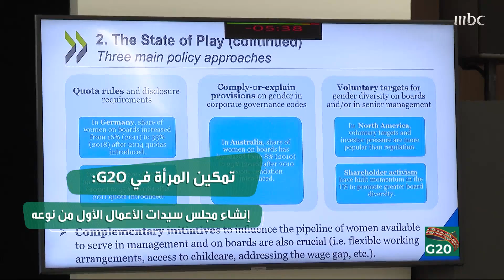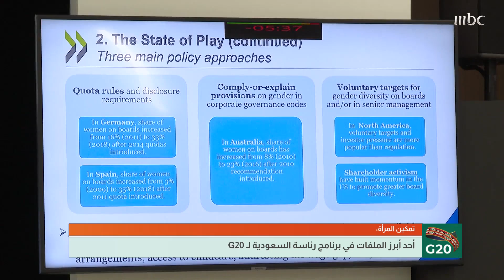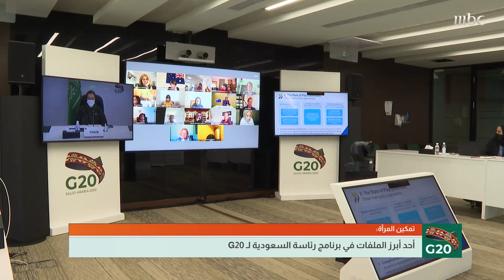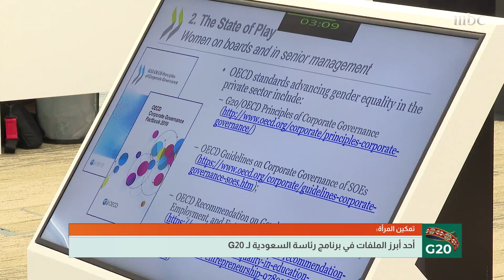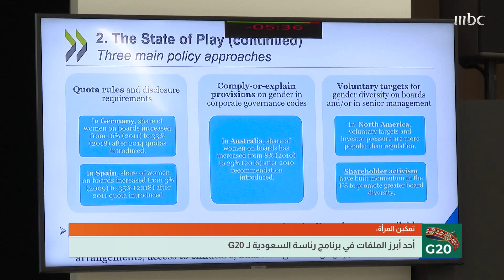تمكين المرأة.. أحد أبرز الملفات في برنامج رئاسة السعودية لـG20